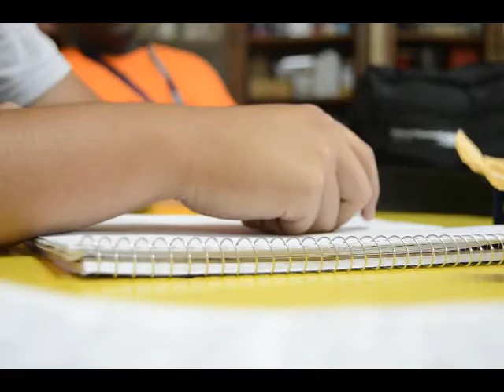Past - Beatboxing at Work 2014.07.08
Ba da ba da da ba da da ba da da da dum.